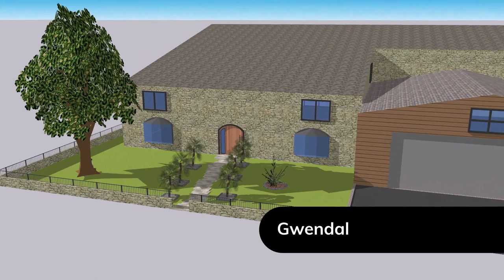Les plans des premières professionnelles Aménagements Paysagers - Décembre 2023